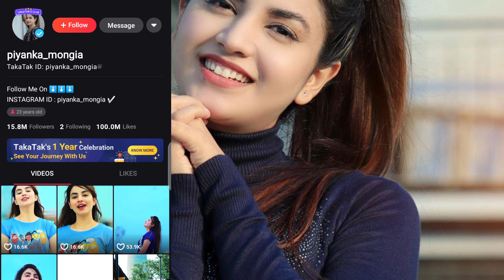Piyanka Mongia Lifestyle Boyfriend Family Age Education & Biography in Hindi | TikTok Star